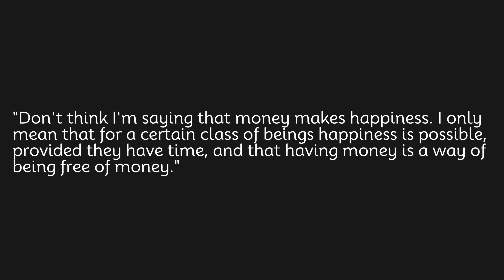Don't think I'm saying that